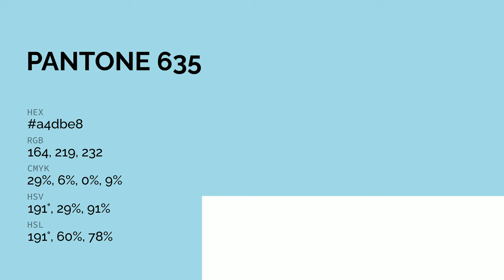color a4dbe8 hex color - Blue color - Warm color a4dbe8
What color is ? a4dbe8 hex color - Blue color - Warm color a4dbe8

Hex a4dbe8 Color Code is also known as color.

Hex a4dbe8 Color code in RGB color code model is created after adding 64.31% red color, 85.88% green color and 90.98% blue color.
Hex a4dbe8 Color code in CMYK color (process color) code model is generated after subtraction of 29% cyan, 5% magenta, 0% yellow and 9% black.